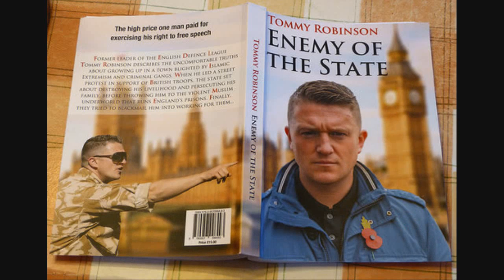Tommy Robinson on Westminster islamic attack 2017-03-22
London moslem mayor Sadiq Khan has advised Brtisih people they must learn to accept that terror attacks are part and parcel of living in a big city.  Koran 8:12 "I will cast terror into the hearts of those who disbelieve.  Therefore strike off their heads and strike off every fingertip of them".

The islamic terrorist who attacked Westminster was a moslem convert who was 'radicalised' (PC speak for became devout) in prison & had lived in several areas of the UK known for radical islamic activity.

Khalid Masood, 52, had spent time in Birmingham, East London, & Luton before going on to murder four people in central London. After he had been shot dead, Islamic State described him as one of its “soldiers”.

He was born Adrian Russell Ajao in Dartford, Kent, and brought up by a single mother in Rye, East Sussex, before converting to islam.

He spent time in Lewes jail in East Sussex, Wayland prison in Norfolk, and Ford open prison in West Sussex.

The founder of islam (mohamad) used religion & the belief that allah was in command, that he was the messenger of allah, as a method to recruit & manipulate his adherents (moslems) into his cult.  That same murderous, misogynistic mohamad who raped two women Safiyah & Juwairiyah (whose husbands he firstly beheaded) & took them as his sex slaves "wives" that same day, not forgetting of course when aged fifty-three he raped a poor little girl aged nine & made her one of his twelve wives too...

islamic scriptures, koran, sunnah, hadith are quite clear on the last ten years or so of mohamad's life. He was a brutal warlord thug, a mass murderer and beheader of Jews, Christians & anyone who would not join his evil cult (& those who took it upon themselves to leave it), a liar, a paedophile, a bigamist, an enslaver of women & children. . But moslems are taught to revere him as the perfect example of man who cannot be criticised...on pain of death - islam's blasphemy laws are well known. It's a fact that if mohamad was in the world today he would be classed a serial murderer, a paedophile & a terrorist. Likewise if someone today were to create a belief system...a political dogma such as islam it would be banned for inciting religious & racial discrimination, misogyny & violence.

mohamad's legacy which mandates all moslems perform jihad in the quest for global dominance, the establishment of the islamic caliphate (dar al islam) under sharia, is alive and well 1,400 years on since he founded it and which is clearly spelled out in his manifesto, the koran.

koran (9:29) - "Fight those who believe not in allah nor the Last Day, nor hold that forbidden which hath been forbidden by allah and his messenger, nor acknowledge the religion of Truth, (even if they are) of the People of the Book, until they pay the Jizya with willing submission, and feel themselves subdued."

koran (47:3-4) - "Those who disbelieve follow falsehood, while those who believe follow the truth from their Lord... So, when you meet (in fight Jihad in allah's Cause), those who disbelieve smite at their necks till when you have killed and wounded many of them, then bind a bond firmly (on them, i.e. take them as captives)... If it had been allah's Will, he himself could certainly have punished them (without you). But (he lets you fight), in order to test you, some with others. But those who are killed in the Way of allah, he will never let their deeds be lost."

LINKS:

MUST SEE - Office of National Statistics (ONS) Data reveals the namesake of islam's founder is the most popular Registered Boys Name: